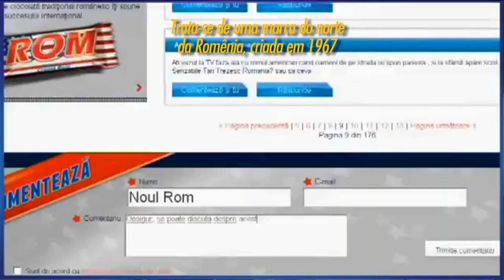Reclame - Entrevista com os vencedores do Grand Prix de Promo e Direct Lions no Cannes Lions 2011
Reclame entrevistou no tapete vermelho, na saída da cerimônia de entrega dos leões de Direct e Promo, a equipe da agência McCann da Romênia, que ganhou dois Grand Prix com a mesma campanha para o chocolate ROM. Confira!